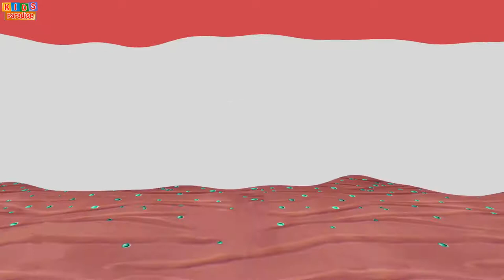Spider man Mickey Mouse frozen Elsa head games